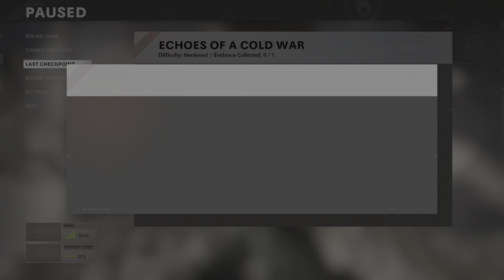Trying to get the Onion line in CW